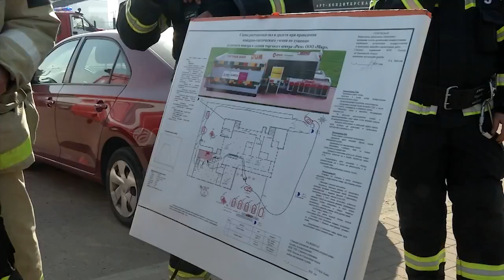Телеканал Регион 67 - В Смоленске пожарные тушили торговый центр в рамках учений